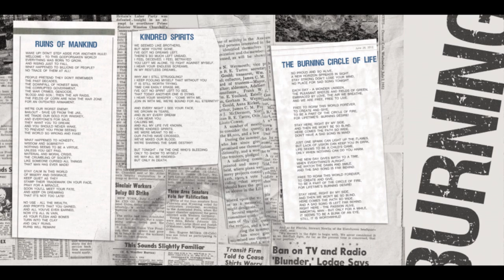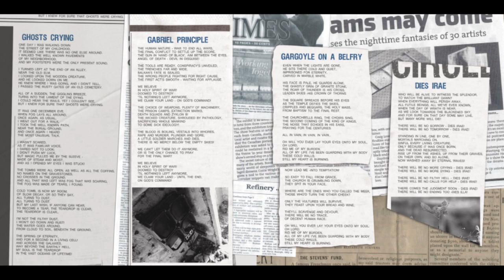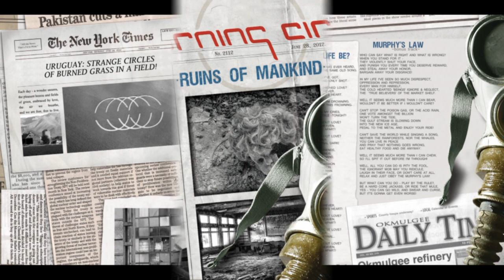Burning Circle - Ruins of Mankind Album Preview